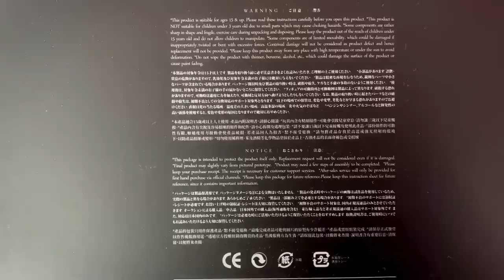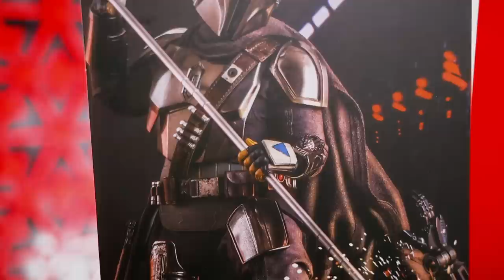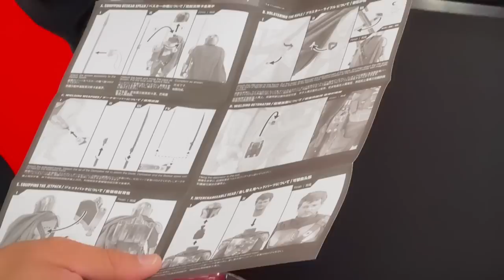EL MANDALORIAN y GROGU inmortalizados en Hot Toys. Figuras exactas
Unas figuras de ensueño nos llegaron a este lugar y lo quiero compartir con todos ustedes.